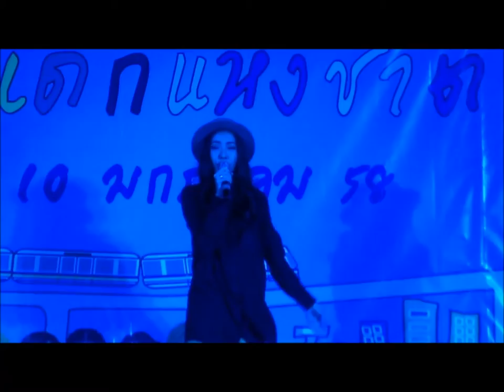นิว ปทิตตา Newwy singing on stage @ Children's day 2015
Newwy singing 'ยกเว้นเรื่องเธอ' on stage~ ร้องเพลงในงานวันเด็ก Happy Children's day @ Seacon Bangkae (Jan 10, 2015)